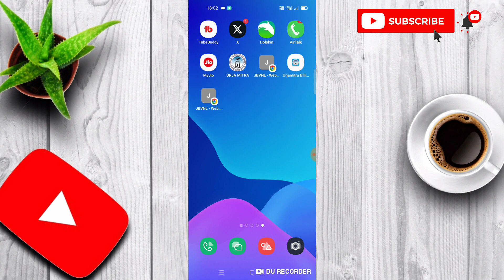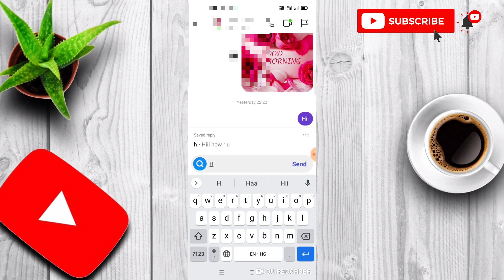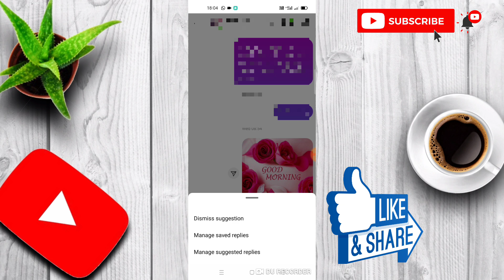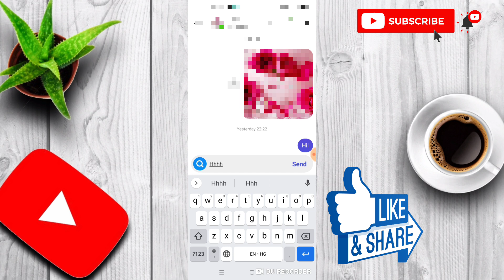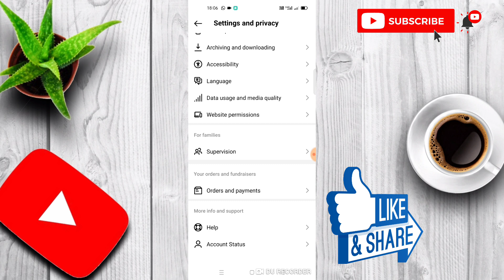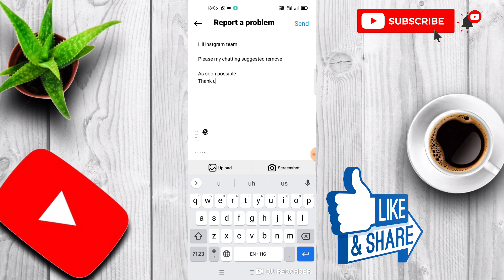How to remove chatting suggestions on instagram | chatting me suggestions remove kaise kare